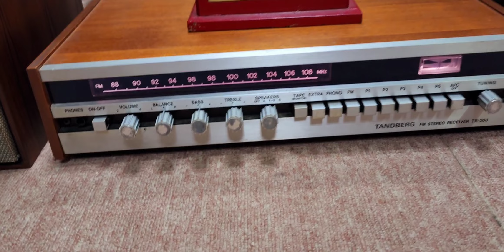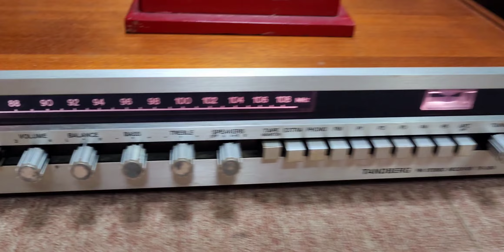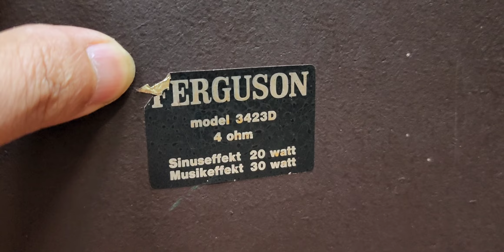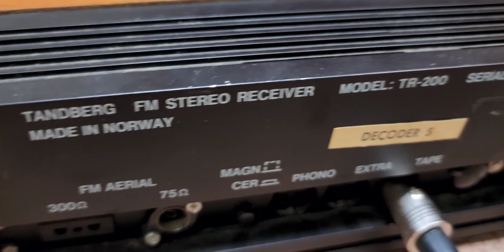👉bộ này hay, đẹp và có giá hợp lý này.(ĐÃ BÁN) zalo 0982922168. thaks!